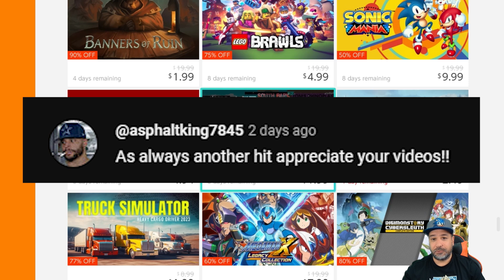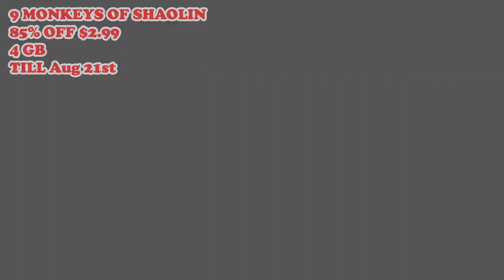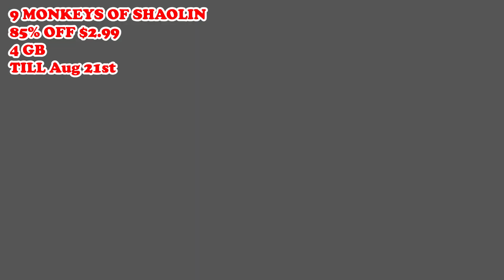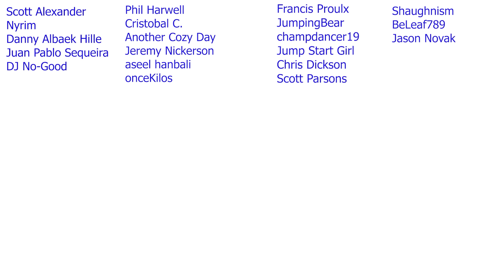INSANE UNDER $5 Nintendo Switch eSHOP DEALS ON NOW!! | Best Switch eSHOP Sales This Week 2023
Looking for eSHOP Gift Cards!

1- Leave a comment in the video (I reserve the right to disqualify overly negative comments)
3- Claim your prize by replying to my pinned comment in the video you are announced as winner (must be done within 5 days of the release of video)
4- Gift cards are available for US or Canada eshop only
5- A quick security check will be required to confirm your identity (takes literally 30 secs)

0:00 Intro and Giveaway Info
1:18 Last Beat Enhanced
2:16 Puyo Puyo Tetris
3:09 Iron Crypticle
4:33 Contra Anniversary Collection
5:33 9 Monkeys of Shaolin
6:45 Super Meat Boy
7:53 Sizzle Reel of Deals